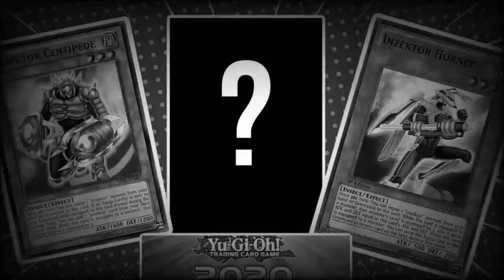THE OFFICIAL TOP 5 LIGHTNING OVERDRIVE CARDS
It's time to check the best cards from "Furia del relámpago", IT HAS ALL THE CARDS WE WANTED THIS YEAR LETS GO

Yeah I can't afford anything from this set probably, f*ck